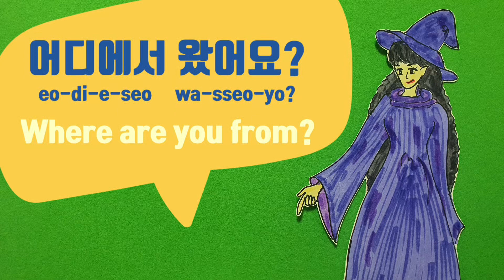Where are you from? | Learning easy Korean. | Learning Korean for Beginner.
Say Where are you from? in Korean.
Learning easy Korean.
Learning Korean one sentence a day.
Learning Korean for Beginner.
A beginner in Korean beginner.
Korean listening practice.
Learning Korean easily.